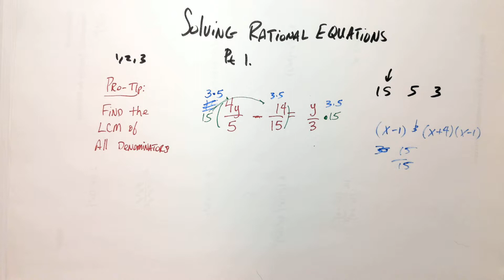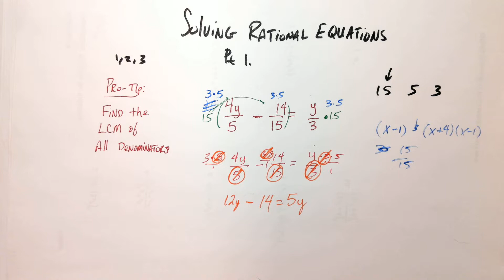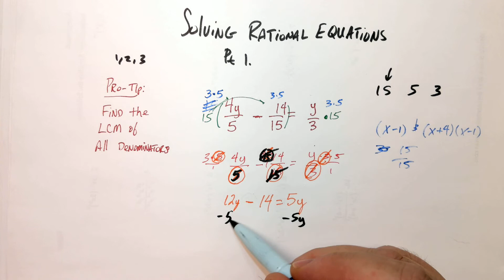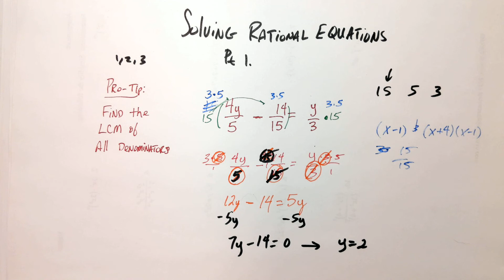Solving Rational Equations Parts 1 - Live in Class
A brief "how-to" introduction to solving rational equations.  The idea is to multiply all terms by a number so that the denominators reduce to one.

That number is the LCM of all of the denominators.  The thing to watch for is the negative signs!

This was recorded as a review in an intermediate algebra class (MAT 123) at cochise college.